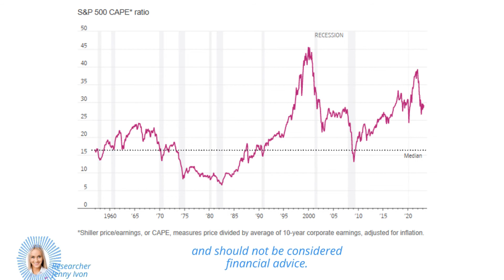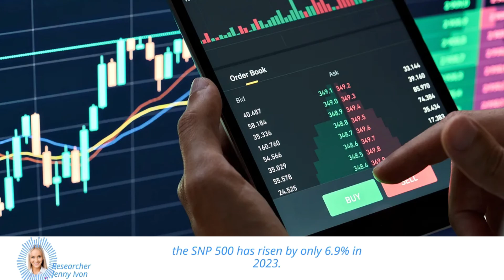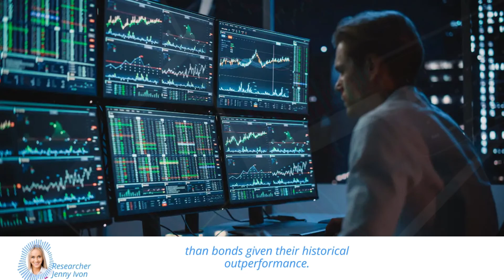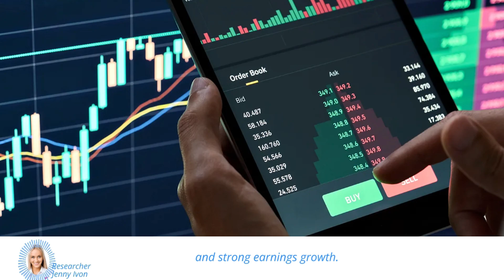The Risks of Investing in Stocks Right Now: What You Need to Know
In this video, we dive deep into the world of investing and explore some of the most effective investment strategies for beginners.

From understanding the basics of stocks and bonds to identifying the right investment opportunities, this video provides you with everything you need to know to get started with investing.

Whether you're a seasoned investor or just getting started, this video is packed with valuable insights and practical tips to help you make the most of your money.